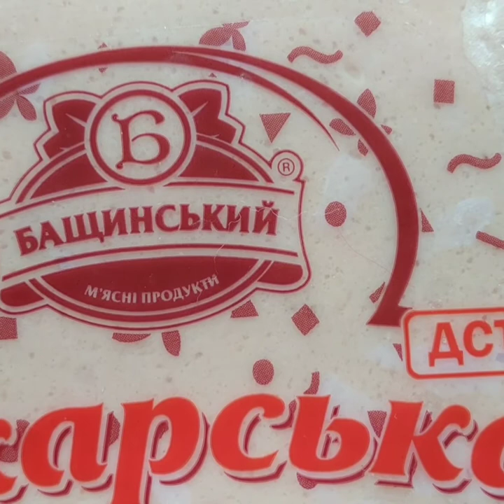Как нас обманывают производители-колбас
Купила колбасу, начала снимать упаковку и ужаснулись. сколько воды!!! Такое впечатление, что воду там наливают прямо в упаковку. Может упаковщик у них настроен на то, чтобы заливать воду в продукт.